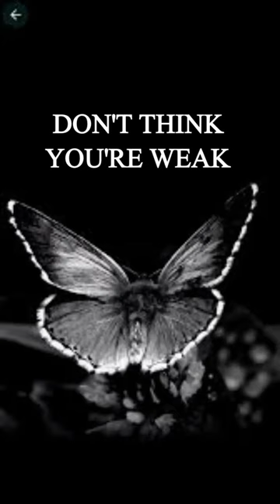rule of success#motivation